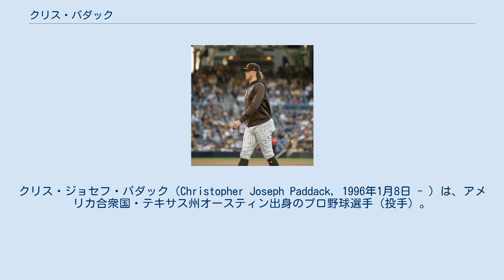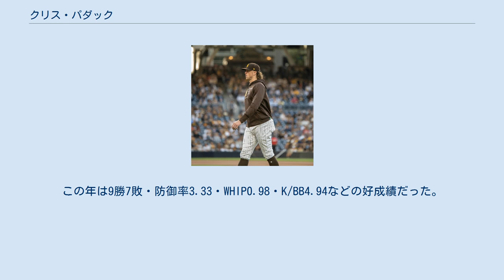クリス・パダック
クリス・ジョセフ・パダック（Christopher Joseph Paddack, 1996年1月8日 - ）は、アメリカ合衆国・テキサス州オースティン出身のプロ野球選手（投手）。
右投右打。
 2015年のMLBドラフト8巡目(全体236位)でマイアミ・マーリンズから指名をされ契約を結んだ。
2016年6月30日、フェルナンド・ロドニーとのトレードで、サンディエゴ・パドレス へ移籍した。
 2016年7月30日に肘内側側副靭帯の断裂が判明し、8月15日にトミー・ジョン手術を受けた。
 2018年に復帰し、A+級とAA級で合計17試合に登板し、防御率2.10だった。
90イニングで120奪三振・8四球でK/BBは15.0だった。
 2019年は飛び級で開幕ロースター入りを果たした。
3月31日、開幕4試合目のサンフランシスコ・ジャイアンツ戦でメジャーデビューを果たした。
7月17日のマイアミ・マーリンズ戦では7回終了時まで無安打だったが、8回の先頭打者のスターリン・カストロに本塁打を許した。
この年は9勝7敗・防御率3.33・WHIP0.98・K/BB4.94などの好成績だった。
先発ローテーションに定着したが、1試合で100球以上や中4日での登板は一度も経験しなかった。